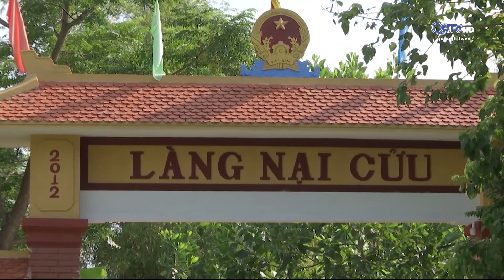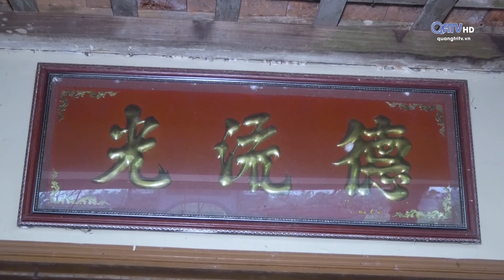Lễ hội Kỳ Yên làng Nại Cửu - Truyền Hình Quảng Trị